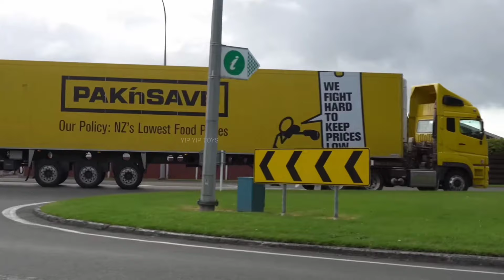Mobil Mobilan Truk Molen, Mobil Polisi, Bus Tayo, Bus Telolet, Truk Sampah, Excavator, Truk Derek